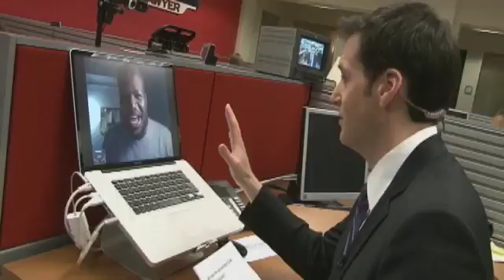The Conversation: Game Show Guy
Jonathan Corbblah has an unusual hobby -- appearing on TV game shows.